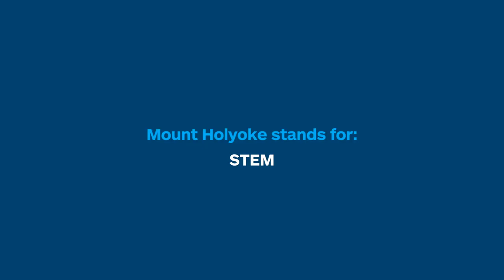Mount Holyoke stands for: STEM